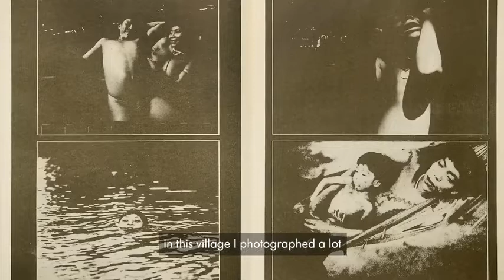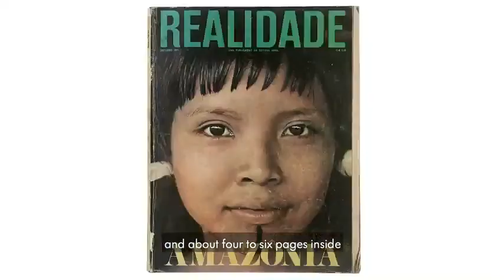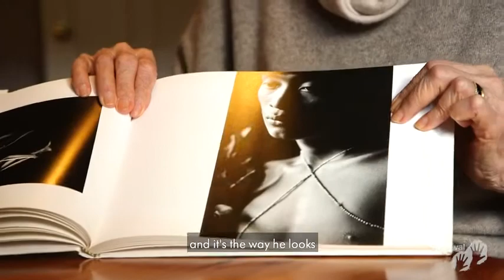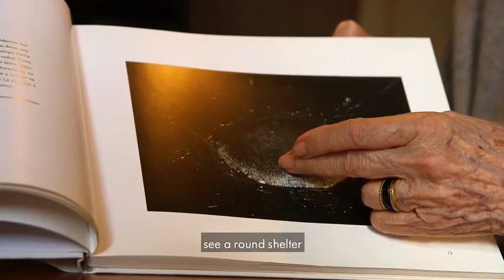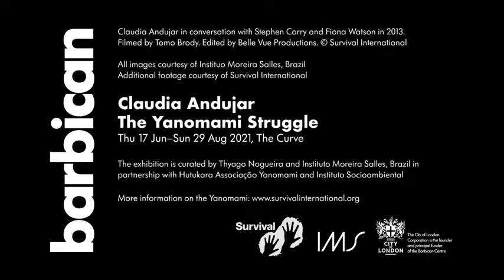1: Claudia Andujar tells Fiona Watson and me of her earliest experiences with the Yanomami.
The first of four clips.
Claudia accompanied Davi Kopenawa to Britain and Sweden when Survival won the Right Livelihood Award in 1989. It was Davi's first trip outside Brazil and we travelled together to London, Stockholm and Göteborg. I'd worked with Claudia on internationalising the campaign to secure Yanomami land in Brazil since the 1970s, but the publicity from this trip gave it a real boost, and Yanomami land was finally recognised in 1992.
Claudia visited my home several times. In 2013, Tomo Brody filmed there a series of conversations when Claudia went through her life story with Fiona Watson and me, taking several days. I don't think she had ever talked so openly on film about her unique background.
London's Barbican Centre cut the material into four short videos for its exhibition of her photographs in 2021.